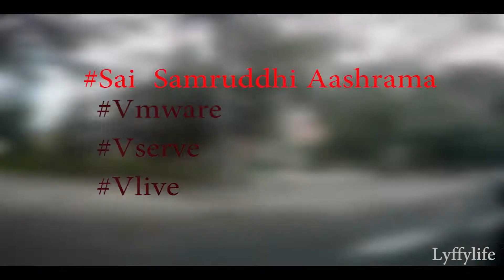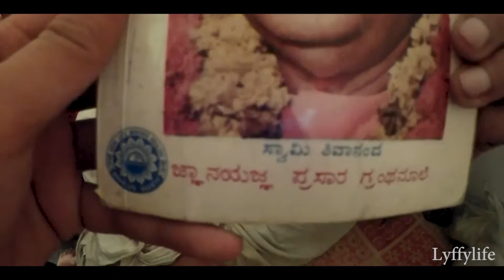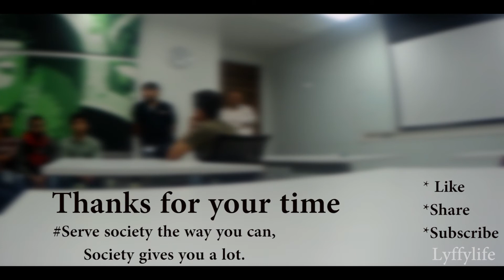Old age friends!!!! | lyffylife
Yes, this is re-uploaded with a few screens cut.
A big fat thumbs up to all the volunteers and to the great team Amrutha Bindu for suggesting us this place.
It was a very